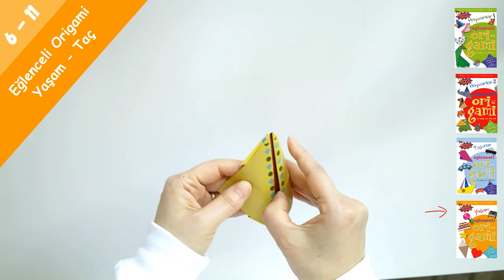Taç - Eğlenceli Origami (Yaşam)